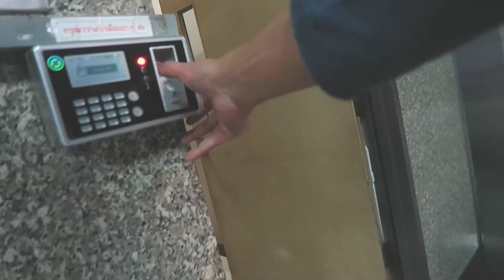SHE PRAY TO THE CAT FOR THIS! |BENVLOG 298 | 16062017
BEN VLOG 298 | 16062017(SUB-ENG)
การสร้างสิ่งศักดิ์สิทธิ์ ง่ายๆ ไหว้ๆๆๆ แต่เช้าเลยเพื่อนผม
เห้ยยยยยยยยยยยยยยย เอาจริงดิ
วันนี้ ไปปาตี้กับเพื่อน จบสวยเลย วันนี้
This is how to build  a sacred item
WTF really!!!
today I have some free time so let's drink
what a nice ending
camera : canon G7X  & GOpro session 5
Drone : MAVIC pro and Racing
WHAT'S GONNA BE NEXT [Czech Vibes Sound X Jan Jirak] 70K